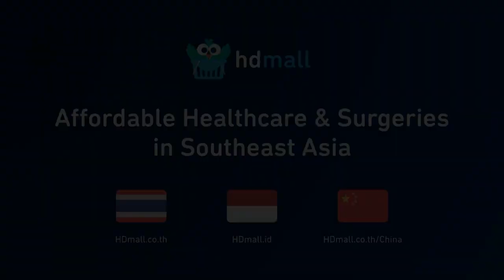Teknologi Keluarga Asia - E380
Shiyan Koh, Managing Partner Hustle Fund, dan ​​Jeremy Au membahas tiga topik utama:

1. Pergeseran Investasi Dana Kekayaan Negara: Jeremy dan Shiyan berbicara tentang bagaimana GIC secara konservatif menggunakan 46% lebih sedikit modal pada tahun 2023, dan Temasek 53%. Dana Investasi Publik (PIF) Arab Saudi mengerahkan $31,6 miliar pada tahun 2023, 53% lebih tinggi dari $20,7 miliar yang diinvestasikan pada tahun sebelumnya - bersama dengan dana-dana Teluk lainnya. Hal ini disebabkan oleh harga minyak yang tinggi, mandat investasi, dan strategi nasional untuk mendiversifikasi ekonomi mereka dari ketergantungan energi.
2. Unicorn Silicon Box: Jeremy dan Shiyan membahas Silicon Box (unicorn terbaru Singapura), kepemimpinan veteran mereka, dan pembangunan fasilitas Tampines senilai $2 miliar. Mereka menyoroti perannya dalam pergeseran lanskap manufaktur semikonduktor di Asia Tenggara dan implikasinya terhadap pertumbuhan ekonomi kawasan ini.
3. Akuisisi TheAsianParent terhadap Motherswork: Jeremy dan Shiyan membahas strategi platform pengasuhan anak ini untuk berekspansi dari akar digitalnya menjadi ritel fisik omnichannel. Mereka juga membahas tentang tantangan yang dibawa oleh penurunan angka kelahiran di beberapa negara Asia, dinamika pendidikan, dan kebijakan kesuburan & keluarga nasional.

Mereka juga menyinggung tentang Noah Smith (Noahpinion dengan 139.000+ pelanggan) yang ingin bekerja untuk Jacqueline Poh dari EDB Singapura (pada tingkat manajerial yang sama dengan Patrick Collision dari Stripe), dan alasan di balik ketertarikan terhadap startup pengasuhan anak di Asia Tenggara, yang meliputi layanan pengasuhan anak, IVF, dan pembekuan sel telur.